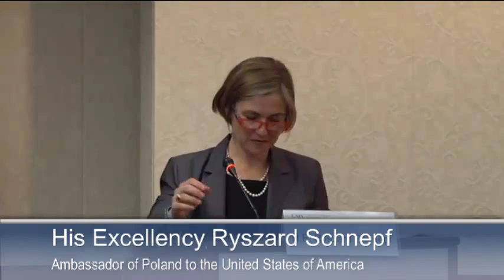10th Anniversary of the Proliferation Security Initiative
The Bush administration created the Proliferation Security Initiative (PSI) ten years ago to improve global efforts to interdict shipments of weapons of mass destruction (WMD) and their dual-use components. This voluntary arrangement has primarily relied on bilateral shipboarding agreements and exercises to help improve responses to suspect shipments. Beginning with 11 "core" states, PSI now has 102 member states. Despite this, there are still gaps in the system.
Recently, the Obama administration has declared its intention to turn PSI into a "durable international effort." Please join our distinguished panel of speakers as we discuss how PSI has developed, and how it might move forward into the future.
His Excellency Ryszard Schnepf
Ambassador of Poland to the United States of America
Rebecca K.C. Hersman
Deputy Assistant Secretary of Defense for Countering Weapons of Mass Destruction
Vann H. Van Diepen
Principal Deputy Assistant Secretary of State for International Security and Nonproliferation
Susan J. Koch
Distinguished Research Fellow of the Center for the Study of Weapons of Mass Destruction at the National Defense University
Moderated:

Sharon Squassoni
Director and Senior Fellow of the Proliferation Prevention Program at CSIS.
AGENDA

3:00-3:15 p.m. Welcome and Introduction Sharon Squassoni, Director and Senior Fellow, Proliferation Prevention Program at CSIS
3:15-3:30 p.m. Opening Statement by H.E. Ryszard Schnepf, Ambassador of Poland to the United States
3:30-3:45 p.m. Statement by Rebecca K.C. Hersman, Deputy Assistant Secretary of Defense for Countering Weapons of Mass Destruction
3:45-4:00 p.m. Statement by Vann H. Van Diepen, Principal Deputy Assistant Secretary of State for International Security and Nonproliferation
4:00-4:15 p.m. Statement by Susan J. Koch, Distinguished Research Fellow of the Center for the Study of Weapons of Mass Destruction at the National Defense University
4:15-4:35 p.m. Panel discussion moderated by Sharon Squassoni, Director and Senior Fellow, Proliferation Prevention Program at CSIS
4:35-5:00 p.m. Audience Question and Answer Session
Programs
PROLIFERATION PREVENTION PROGRAM
Topics
DEFENSE AND SECURITY, INTERNATIONAL SECURITY, NUCLEAR WEAPONS, ACQUISITION AND RESOURCES, TERRORISM